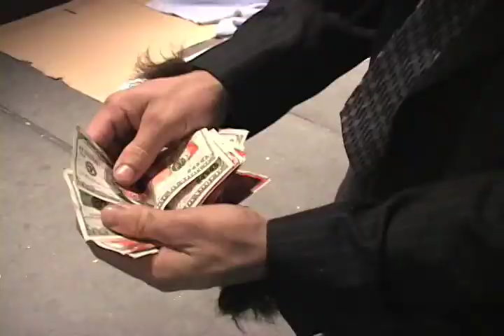Prez Powerz - The Werewolf of Wall Street Part 1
Prez Powerz Presents...

The Werewolf of Wall Street

Catalogued and Spliced by The Bandroids

THE LIVES AND TIMES OF PREZ POWERZ
VOL 23 EMPIRES END
FULL LENGTH ALBUM COMING SOON